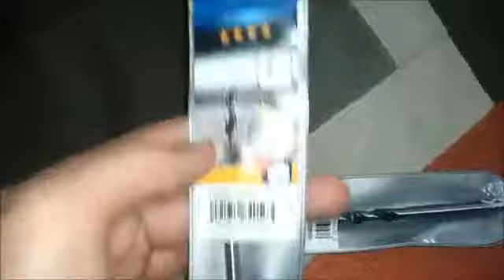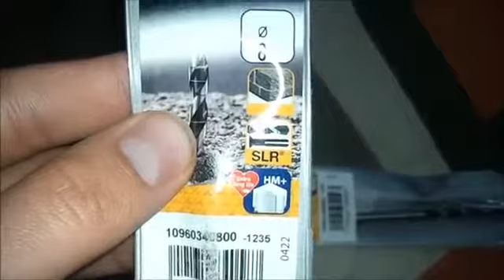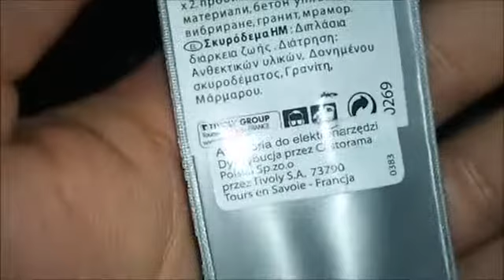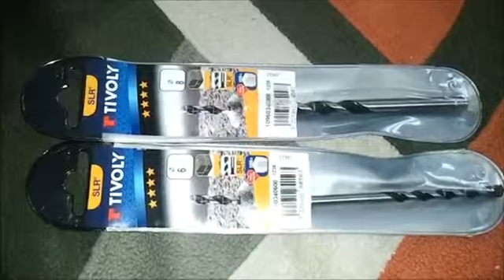Tivoly HM+ wiertła 4 gwiazdki